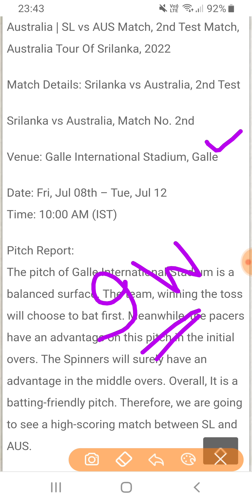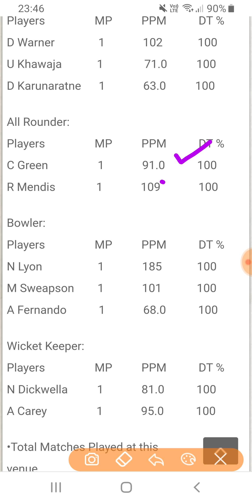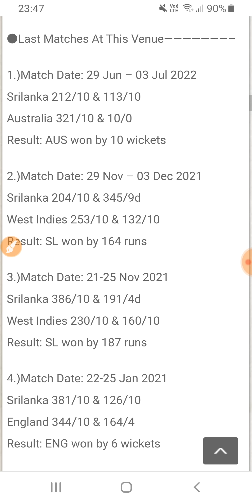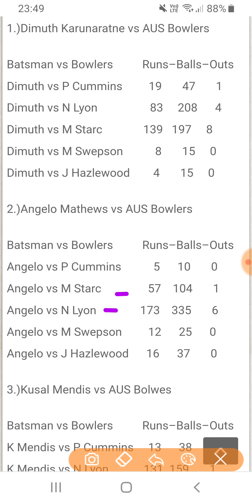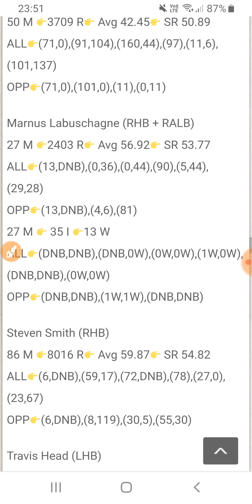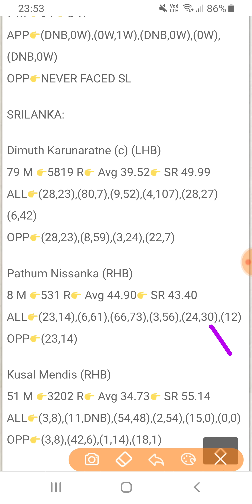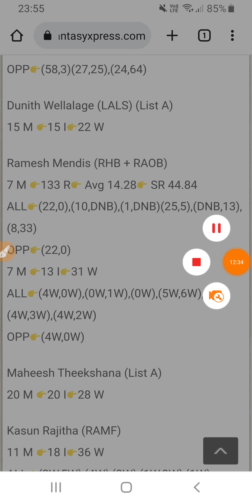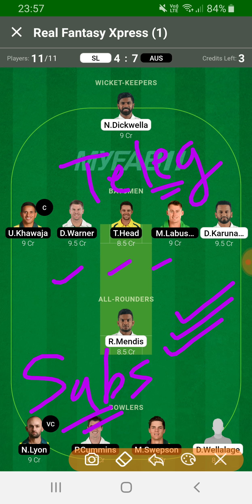SL vs AUS Dream11 Prediction | SL vs AUS 2nd Test Match | SriLanka vs Australia Test Series 2022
SL vs AUS Dream11 Prediction | SL vs AUS 2nd Test | Srilanka vs Australia Test Series 2022 | AUS vs SL Test

This Video includes :
SL vs AUS Dream11 Prediction,
sl vs aus 2nd Test 2022,
sl vs aus match analysis,
sri lanka vs australia Test series 2022,
AUS vs SL 2nd Test match,
AUS vs SL Test match preview,
Australia vs Srilanka match today,
Srilanka vs Australia Match Preview,
Srilanka Cricket vs Australia Cricket match,
SL vs AUS dream11 team prediction,
AUS vs SL Dream11 Team Today,
Australia vs Srilanka Cricket team news,
Team Aussie vs Team Srilanka match ,
Aussie Cricket Srilankan Cricket,
Australia vs Srilanks 2nd Test
Australia Cricket vs Srilanka Cricket,
aus vs sl, sl vs aus, aus vs sl 2nd test, sl vs aus 2nd test, aussie cricket, lankan cricket, 2nd test between australia & srilanka.

50,000 + Telegram Users
Fantasy Xpress Telegram Channel

BatBall11 App Link
Refer Code 👉 FX
Myfab11 App Link
Refer code 👉 FX
( 100 Rs Bonus + 100% Cashbonus on 1st Deposit ) 💰💰💰
Jeeto Har Roz Fantasy ki team bana kar

dream11
Dream11 Hack

ThankYou
Shubham Sahu
Fantasy Xpress ( Cricket Analyst )